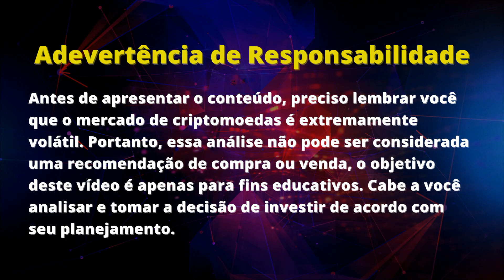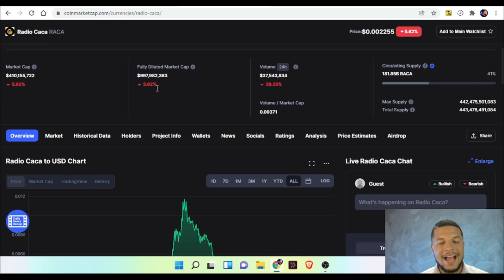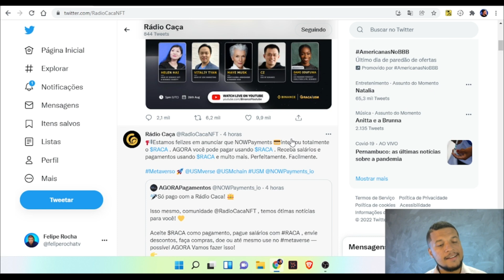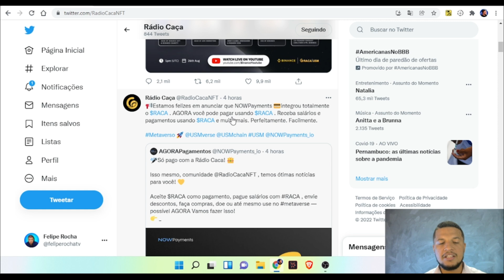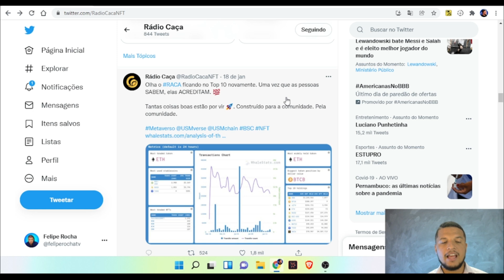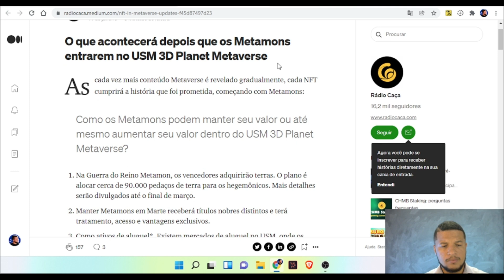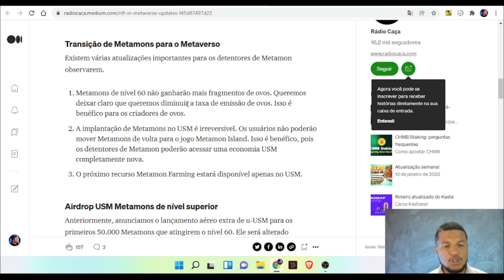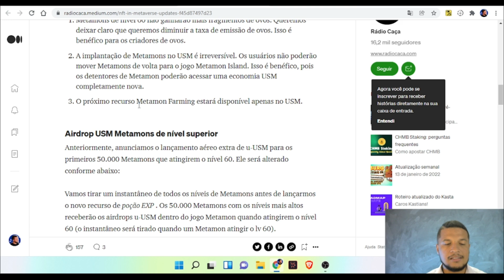RADIO CACA NOVIDADES | Parcerias de Longo Prazo | RACA NEWS | Criptomoedas | Cripto Notícias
✅Assine nosso Canal Vip no Telegram

Benefícios:
✅ Acesso a carteira exclusiva do canal.

✅ Acesso ao plano de investimentos: Do Zero ao 1º Milhão de forma inteligente. (Investindo ~1.000/mês)

✅ Mentoria Exclusiva em grupo 2x por semana. Análise de Carteira e Conteúdo para Viver do Mercado Cripto.

✅ |BÔNUS| Operações de Swing Trade, para acelerar sua lucratividade e aumentar seu caixa.

Felipe Rocha | @feliperochatv | Contato para parcerias👇
Radio Caca fechou parcerias recentes com a Universidade do Texas e de Cambridge, duas instituições de respeito a nível mundial. E que agora vão trabalhar diretamente com o USM (United States Of Mars) (Estados Unidos de Marte) o projeto de Metaverso da Radio Caca.

Além disso, tem atualizações importantes para o Metamon Island, e sobre a migração dos NFT's do game para o USM de RACA.

Felipe Rocha aqui, criador do Canal Cripto Explosiva! O jornalista que estuda o mercado online desde 2009, nos tempos em que muita terra na internet ainda era mato. Em 2010 meu amigo e mentor, Felipe Lapa, disse:

- Bitcoin vai revolucionar a forma como a gente entende o dinheiro. Fui burro (demais) o suficiente para não ouvir ele na época. Meu negócio era investir em ações, fundos de investimento e tesouro direto (pois é). Precisei de mais OITO anos, para então começar a dar ouvidos ao conselho do Lapa.

Enchi o saco do mercado tradicional e depois de me lascar muito, em 2019, passei a focar nas oportunidades do universo digital. Em 2021, larguei meu chefe e dei a chance para outra pessoa ficar no meu antigo emprego. Desde então vivo apenas dos rendimentos no mundo digital.

De lá pra cá, essa jornada tem trazido muito aprendizado e oportunidades de ensino. Aqui no Cripto Explosiva, compartilho diariamente conteúdos do universo das criptomoedas e os investimentos nesse campo que está revolucionando a forma como nós lidamos com dinheiro. Literalmente, decentralizado o poder financeiro dos governos e passando para a mão do povo. O futuro é DeFi.

Meu objetivo aqui, óbvio, não é só aparecer num vídeo, mas PRINCIPALMENTE te ajudar a colocar muito dinheiro (ou crypto) no seu bolso (ou wallet).

Estamos juntos e claro é só o começo.
Se chegou até aqui, parabéns! Nem todos chegam!! Conta comigo.

Abraço,
Felipe Rocha.